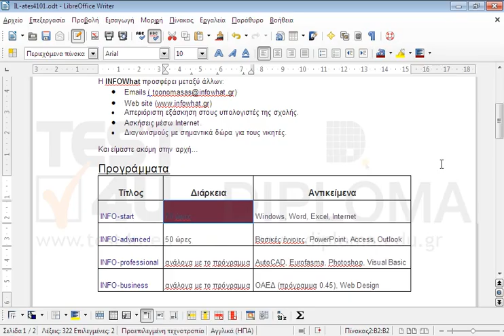Επιλέξτε το κελί με κείμενο 70 ώρες του πίνακα που βρίσκεται στην 1η σελίδα του τρέχοντος...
Επιλέξτε το κελί με κείμενο 70 ώρες του πίνακα που βρίσκεται στην 1η σελίδα του τρέχοντος εγγράφου και εφαρμόστε σε αυτό σκίαση με χρώμα γεμίσματος κόκκινο